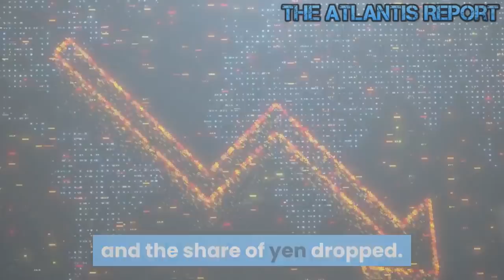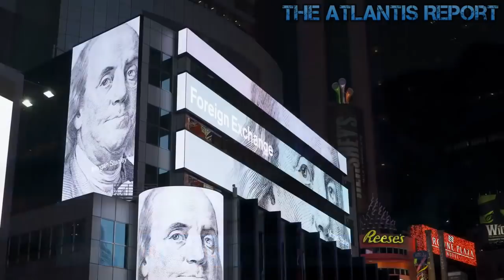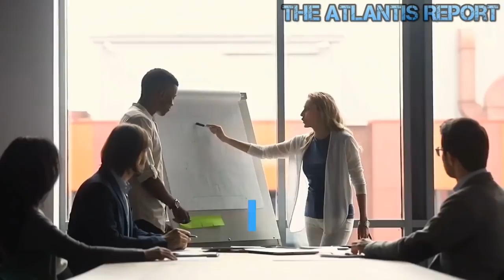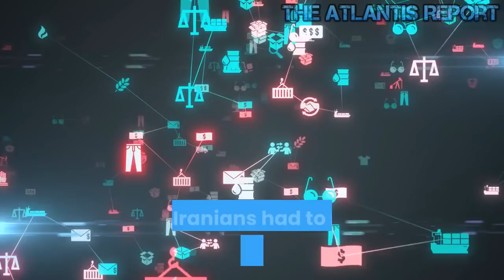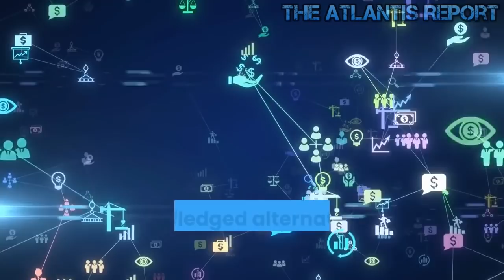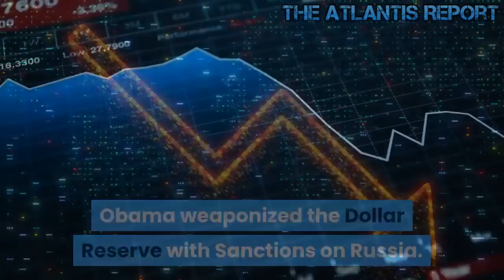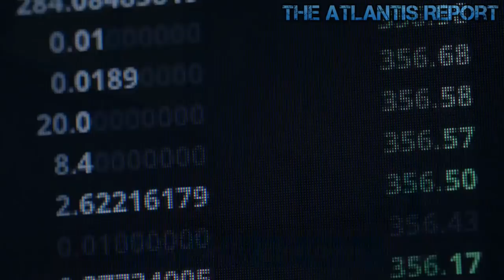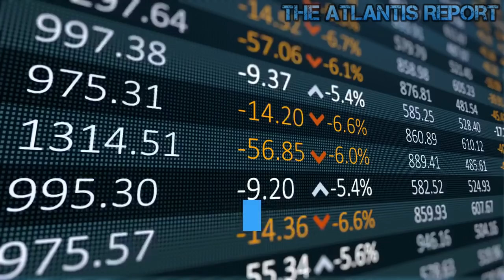Europe jumps on the De-Dollarization Bandwagon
Global tensions caused by economic sanctions and trade conflicts triggered by Washington have forced targeted countries to take a fresh look at alternative payment systems currently dominated by the US dollar. The globalist banksters have "weaponized" the petro-dollar to the point that many countries are trying to get away from the dollar. It will take a while, perhaps years, but the dollar is DEAD. Why Europe, China, and Russia are speeding up the process of de-dollarization can be understood only if the significance of the Iran deal is properly understood. Iran is, above all, a case study in what Washington can do to you if you expose yourself to the US dollar for better or for worse. Tehran would not, of course, be considered particularly US-friendly. But in order to participate in international trade, the Iranians had to rely on the US dollar and the SWIFT system, which handles international payments. SWIFT belongs to an international banking consortium and is even based in Belgium – within the EU. Nevertheless, the USA was able to build up enough pressure to exclude Iran from SWIFT. That’s what the governor of the Oesterreichische Nationalbank (OeNB), Ewald Nowotny, means when he says: “The United States is massively using the dollar as a weapon. And with every transaction in dollars one is obliged to follow the American sanctions against Iran, for example. Even if the USA is not directly involved in a trade. For example, when it comes to oil exports to a European country." Europe, China, Russia and many small countries set new initiatives every year to make themselves independent. And gold, too, plays a major role in this slow departure from the US dollar. But for the world financial system, none of their currencies offer a viable, fully-fledged alternative to the US dollar yet. China and Russia are buying European debt like crazy right now. They are also banking on that Europe will soon pivot eastward for large trade volumes. Many in Europe also expect this simply because it makes economic sense and even from a security point of view.